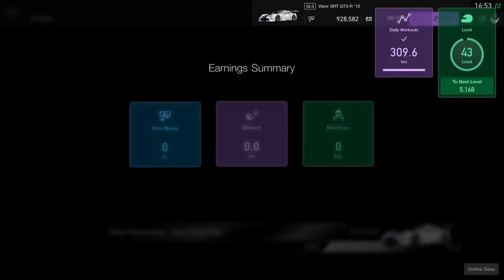Gr.3 @ Tokyo Expressway East Outer Loop | GT Sport | Ex. Season 4 - Round 5 - Manufacturer Series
FIA Gran Turismo Championship - Manufacturer Series - 2018 Exhibition Series - Season 4 - Round 5 - Oceania Region